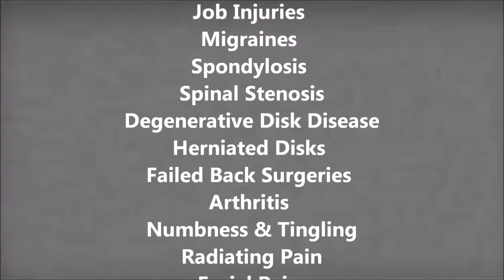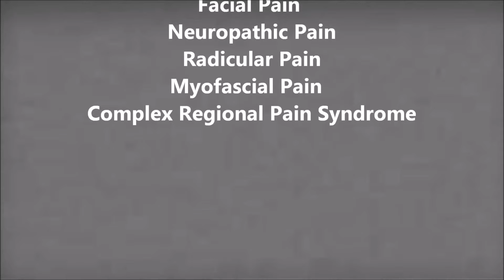Right Side Pain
Welcome to Kentucky Pain Physicians of Prestonsburg, an Eastern Kentucky branch of National Pain Care. With three locations in Kentucky, in Pikeville, Hazard, and Prestonsberg, we are able to serve the Pike, Floyd, and Perry County areas, so you no longer have to travel far and wide just to receive the effective and courteous treatment you deserve. If you are dealing with chronic pain, we want you to know that you do not have to face it all by yourself.
We know that all it takes is the proper care, and a trained specialist who can determine the source of the pain, so you can start living pain free much sooner than you think. We take a conservative approach, using state-of-the-art technology, dedicated staff, and experienced and caring physicians who are specially trained to get you back to living a pain-free life again. Take a few minutes to learn about our services and resources, and discover what your life can be like pain-free.